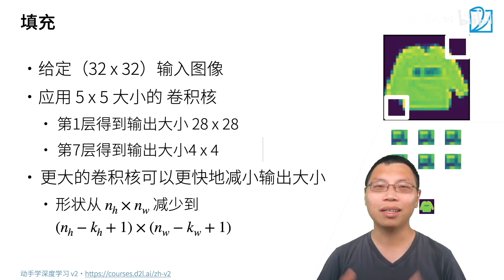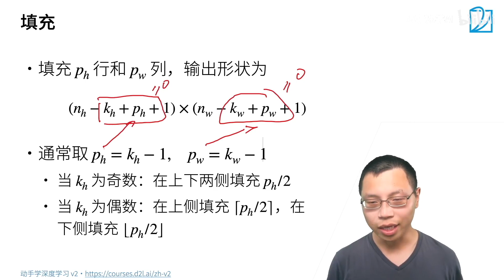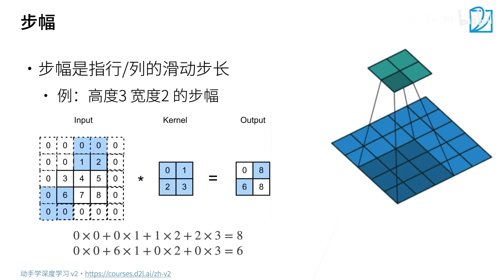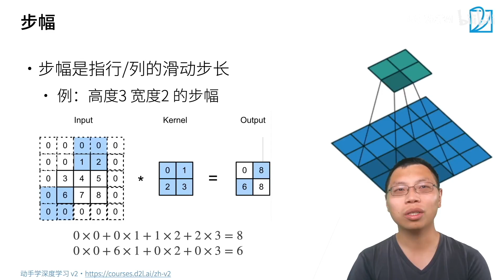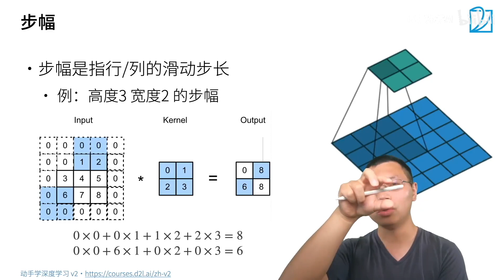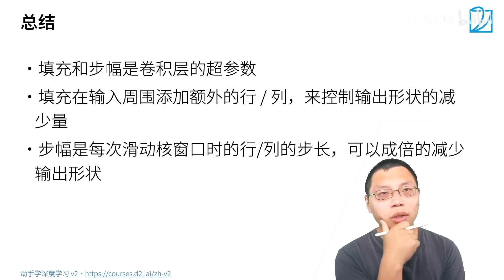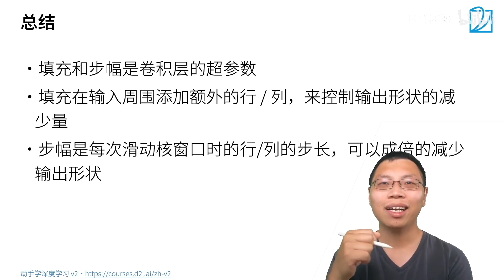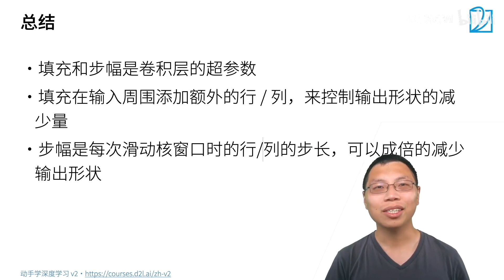20 卷积层里的填充和步幅【动手学深度学习v2】